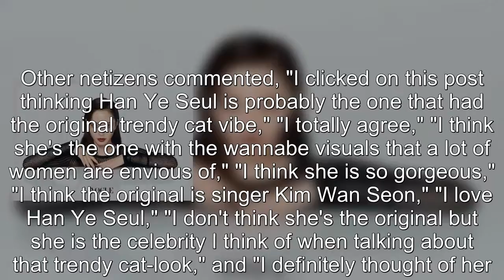Han Ye Seul is said to be the original celebrity with the trendy cat vibe that is gaining popularity